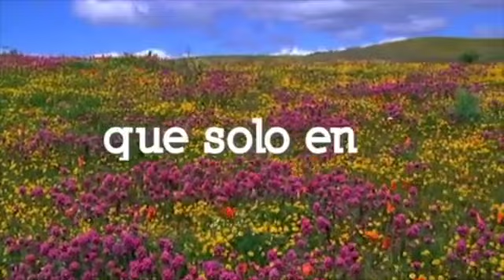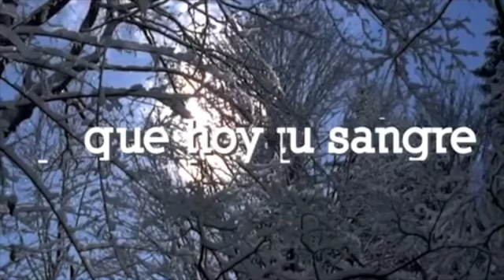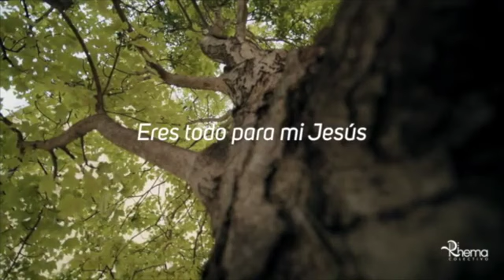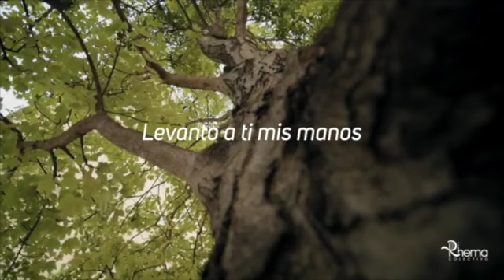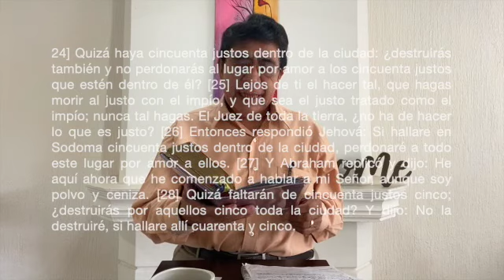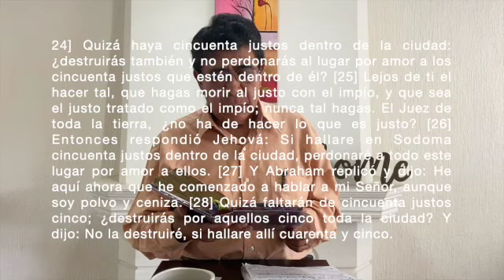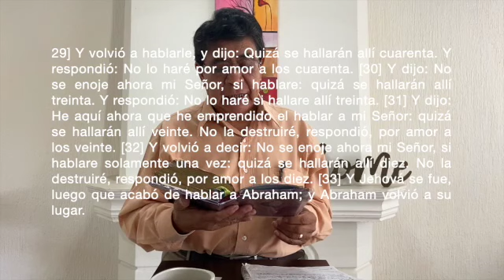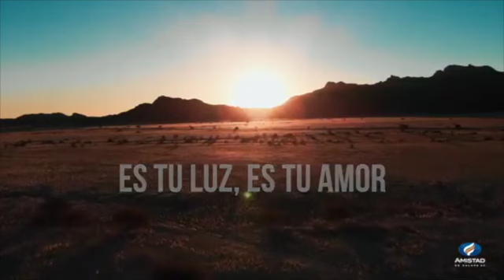Reunión 5 de julio.